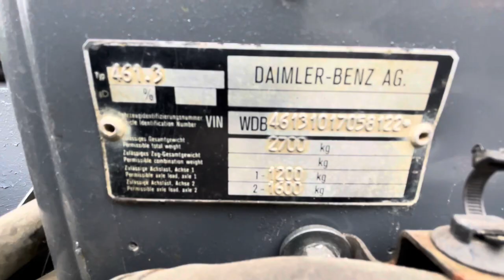Mercedes G W460 300 TD 1988r Wolf Long Lift 147km Turbodiesel 4x4 For sale